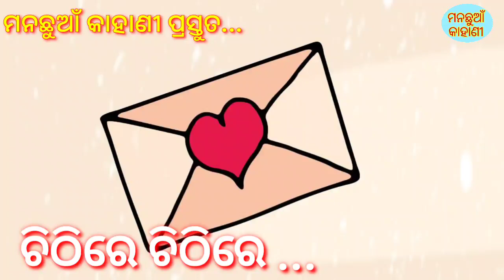Chithire Chithire l Chithi l Odia gapa l Odia Story l Manachhuan kahani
Welcome to MANACHHUAN KAHANI

 It's a very interesting series .  I'm sure you'll surely like this story the most. So Plz watch the vedio till the end to know more about the story.

Music from kine master Asset store.

Our famous vedioes

Also watch the most interesting series

Also watch a full masti vedio